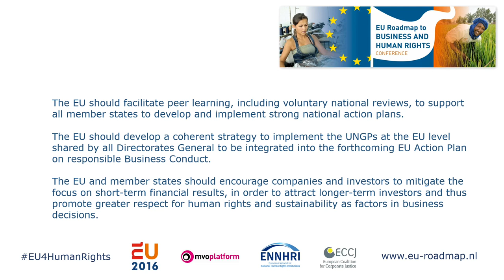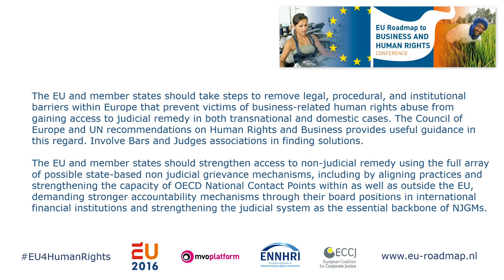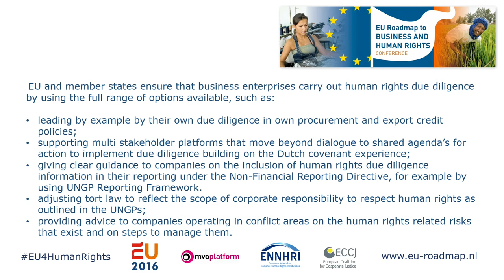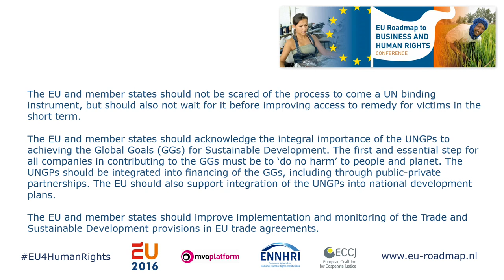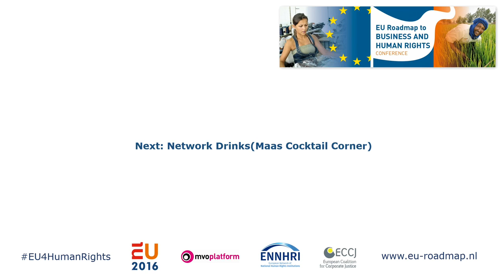EU Roadmap, part 3: Towards becoming an international game changer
Registration of the third and final plenary session of the EU Roadmap event on Business & Human Rights